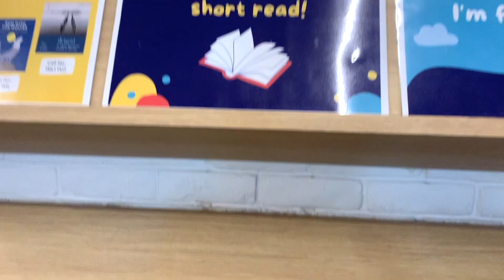Singapore Room Makeover for Less💰